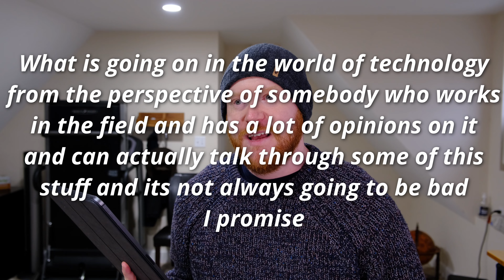Microsoft Layoffs, Elon Musk Tweet Lawsuit, Plastic To Oil, and more!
WHAT IS UP? Let's go through some top-of mind news in the tech world real quicklike!